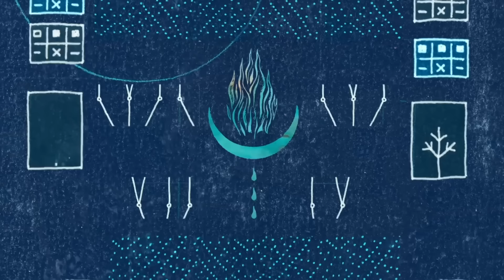Bury Tomorrow - The Seventh Sun (Official Audio)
The Seventh Sun is Bury Tomorrow’s seventh studio album and is released on Music For Nations/Sony Music. The Seventh Sun is available on standard CD/ LP versions and also as a limited deluxe LP, deluxe CD, cassette and picture disc. The deluxe variants come with exclusive artwork material.

Lyrics - The Seventh Sun

Once you told me you were done with this Earth, I stripped it bare but the blood and the dirt.
We were born to destroy what remains.
From the shadows, we bring pain.

A broken image with a shattered face.
A child born to set the world ablaze.
Forgive me if I dont ask for your grace.
I am fear resolved.
Embrace our fate.

They say to know pain is to sever your soul.
Their hate salted the earth, no good can grow.

We are the children of the seventh sun.
Like those before us that we buried under.
Sick of the light, we are undone.

Hell has a meaning its delivered in hope.
Set the fire smother us in smoke.
Look to the sky, belief wont help you cope.
Denied, future by the throat.

Ignite, burn bright.
There’s fire in their eyes.

I felt the sun scorch me.
It dried the oceans, destroyed the trees.

We bring pain.